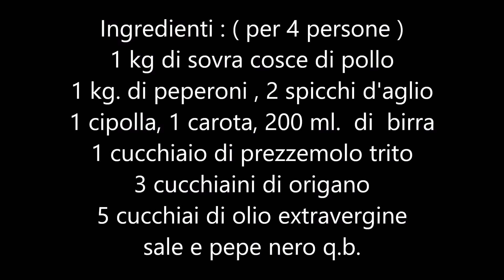Pollo e peperoni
1 kg di sovra cosce di pollo
1 kg. di peperoni
2 spicchi d'aglio
1 cipolla
1 cucchiaio di prezzemolo trito
1 carota
200 ml.  di  birra
3 cucchiaini di origano
5 cucchiai di olio extravergine
sale e pepe nero q.b.
Procedimento :

cuocere separatamente il pollo dai peperoni
in una padella con i bordi alti, mettere i peperoni con
2 cucchiai di olio extravergine, 1 spicchio d'aglio pelato
una presa di sale e 1 cucchiaino di origano
cuocere con coperchio a fiamma medio bassa
per almeno 20 minuti girandoli ogni tanto
a fine cottura rimuovere l'aglio
pulire il pollo e inciderlo con un coltello su ambi i lati
metterlo in una padella più grande
con 3 cucchiai di olio,  un trito di cipolla
aglio, prezzemolo e carota
farlo rosolare su entrambi i lati a fiamma media
aggiustare di sale e pepe e 1 cucchiaino di origano
lasciarlo cuocere per 10 minuti su ambi i lati
aggiungere la birra e cuocerlo per altri 20 minuti
quando il pollo è cotto, aggiungere i peperoni
un' altro pizzico di origano e cuocere per altri 5 minuti
servire con un altra spolverata di origano